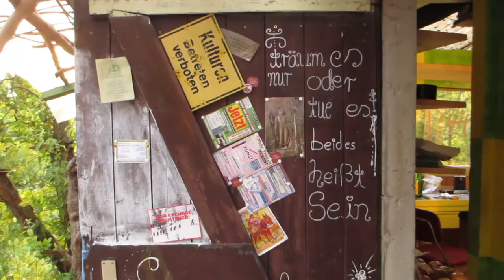SLOWING DOWN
Bôba Mènde`17